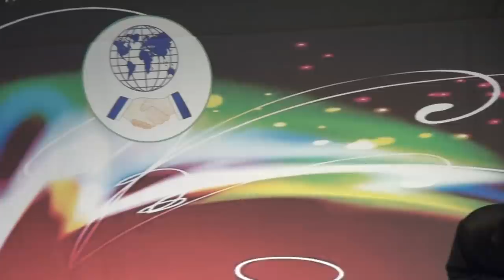오동광 오동피 코메디_다문화생활 스포츠 협회-라마다2층 신의정원_영상감독 이상웅-2014.01.18. 00627